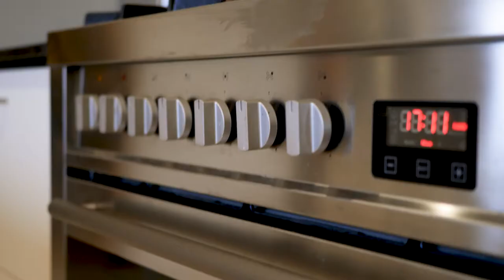76 William Thwaites Boulevard, Cranbourne North - Randika Navaratne